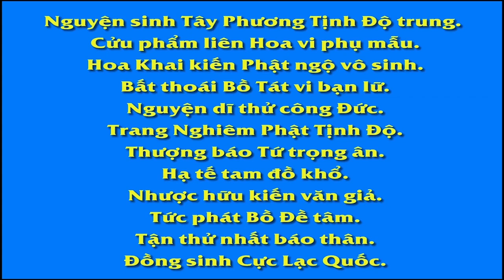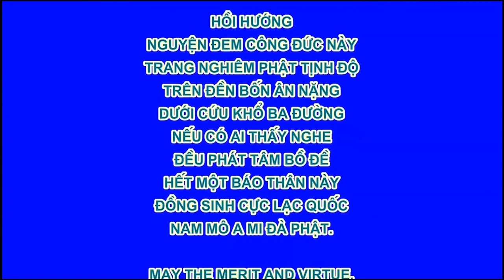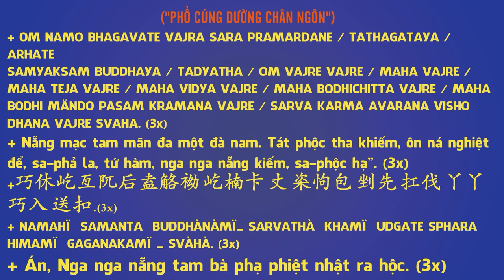Lươn Liều Chết, Bảo Vệ Đàn Con, Phim Hoạt hình Phật Giáo, Pháp Âm HD